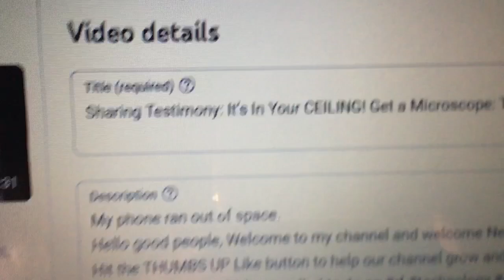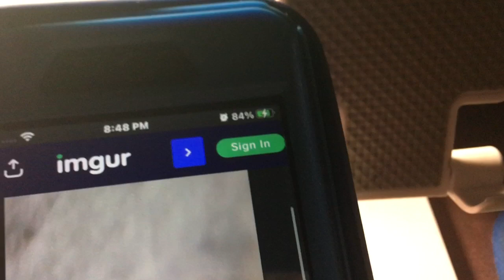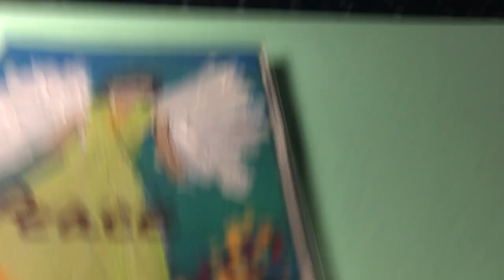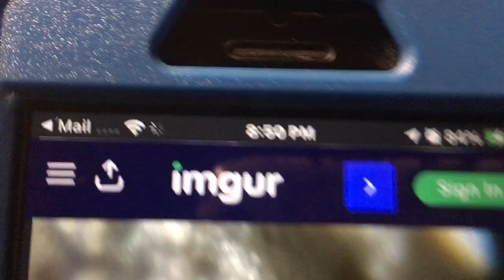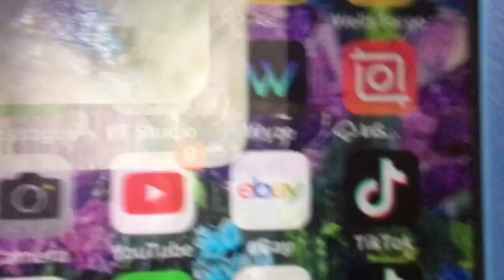TI Justin Update: NANO Black, Brown, Clear, Colloidal Quantum Dots (CQDs) Semiconductors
Hit the THUMBS UP Like button to help our channel grow and combat the algorithms and cyber trolls.

Video Topic:TI Justin Update: NANO Black, Brown, Clear, Colloidal Quantum Dots (CQDs) Semiconductors Justin's Testimony here: Sharing Testimony: It’s In Your CEILING! Get a Microscope: TI Justin’s Discoveries | Glints Of Light

Research indicates that CQDs can cause cellular damage and oxidative stress in biological systems, depending on their composition, dose, and exposure route.

Colloidal quantum dots (CQDs) are nanometer-sized semiconductor particles synthesized in a liquid (colloidal) solution. Their unique quantum mechanical properties allow them to emit light in specific colors depending on their size, making them highly useful in applications requiring precise optical properties. They are used for Sensors: Used in environmental monitoring and chemical detection due to their sensitive optical properties.

CITIZEN SENSE is typically associated with participatory environmental monitoring and community-driven sensing initiatives. It leverages the involvement of everyday citizens to collect data, often through digital tools and sensors, to address local environmental issues or concerns. Sounds like another word salad of citizen surveillance and harassment.

He has been at the dept since before I moved to KY in 2019, as a Deputy. Ask him to ARREST Eddie and Scarlett Marks for stalking, trespassing, littering, harassing, animal cruelty, defamation, harassing workers, and menace.  Ask him to perform an investigation about the mailbox animal incident, DEW Prank on October 31, 2024, and pernicious ongoing property vandalism and prosecute the individuals. Tampering with a mailbox or mail is a federal crime. Moving property markers is a felony.

Jackson County Sheriff Daniel Isaacs

3. Symbols, The Scarlett Heifer, Call To Action, Libra Solar Eclipse, Stalkers FEAR Your High Vibration
7. EXPOSED: JACKSON COUNTY KY SHERIFF & HIS Community Stalkers | Interview With Lorraine Valente | Richard Moore USA GSA

Freya's Cat Rescue, my 501(c)(3) non profit cat rescue,